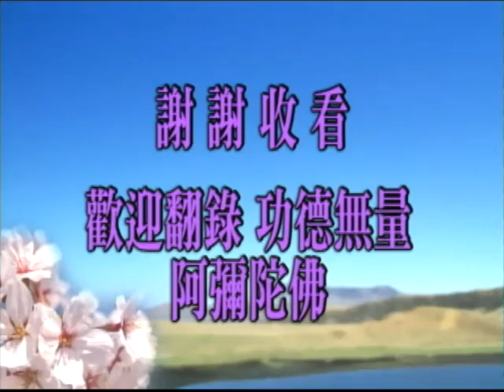淨空老法師:護國息災萬人念佛三時繫念法會—開示 {冥陽兩利*鏈接字稿覩版}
~日期：2009/11/22，（共一集）地點講於:台灣桃園縣立體育館

"護國息災萬人念佛三時繫念法會—淨空老和尚開示"